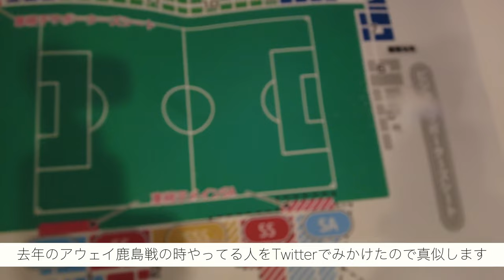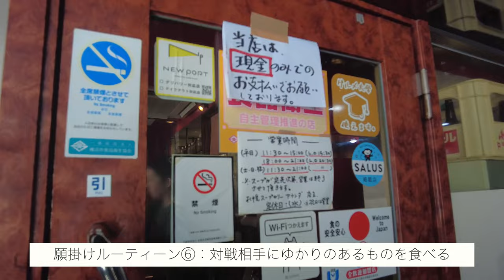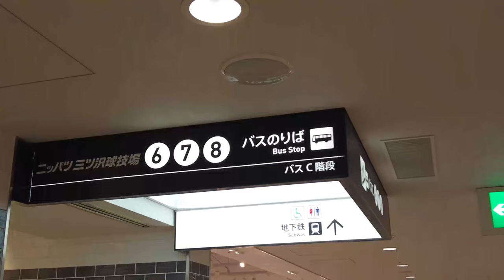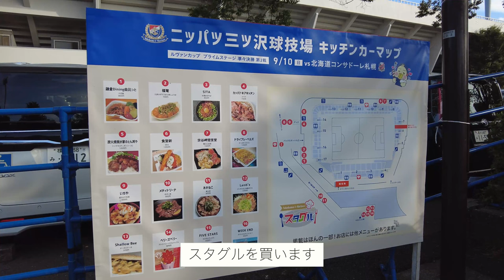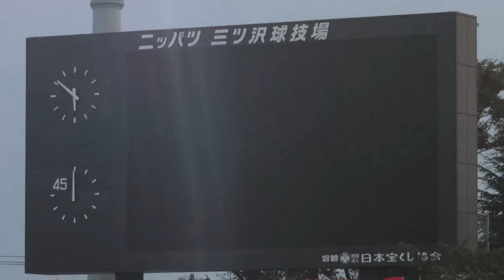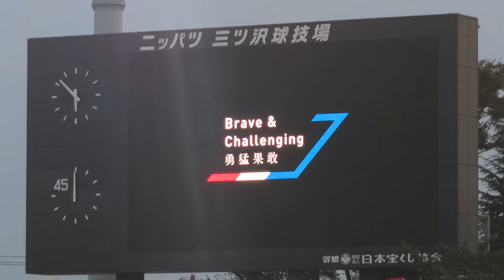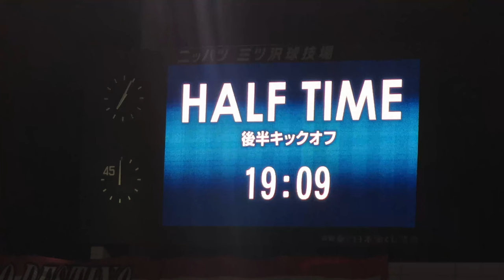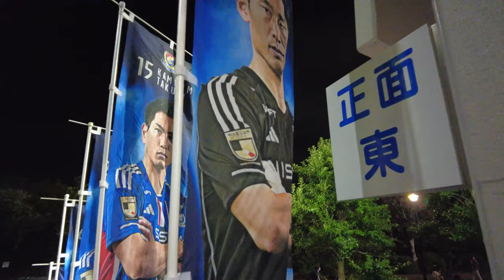【サッカー観戦Vlog】ルヴァン杯vs北海道コンサドーレ札幌戦！どうしても試合に勝ちたい日の願掛けルーティーン【横浜F・マリノス/Jリーグ】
00:00 OP
00:28 願掛けルーティーン
02:48 東京駅から出発
03:27 神社参拝
05:04 ランチ
06:27 ニッパツ三ツ沢球技場到着
07:04 マスコットグリーティング
07:38 入場
09:06 試合前OPムービー
11:00 選手入場
11:50 前半キックオフ
13:50 後半キックオフ
15:37 試合終了
19:38 ED

今回はニッパツ三ツ沢球技場で行われたルヴァン杯準々決勝第2戦　横浜F・マリノスvs北海道コンサドーレ札幌戦を観に行ったのでVlogにしました。

よくない流れを断ち切ったいい試合でした！マリノス最高！